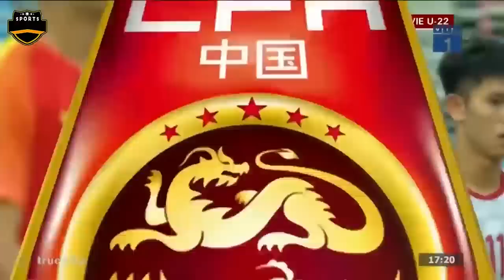🟣VIỆT NAM - TRUNG QUỐC | GIAO HỮU TRÊN SÂN VẬN ĐỘNG ĐẸP NHẤT VIỆT NAM